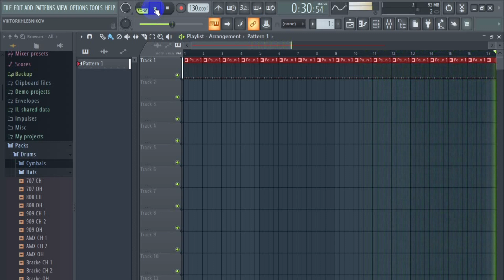Fl Studio 4/4 Drum Beat හදමු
4/4 Drum Beat හදන මූලික සිද්ධාන්ත මුල සිට සරලව